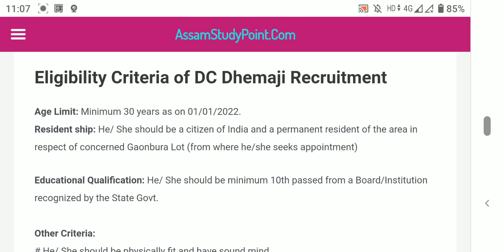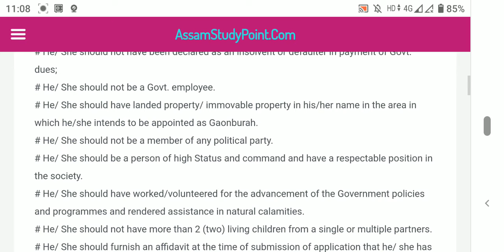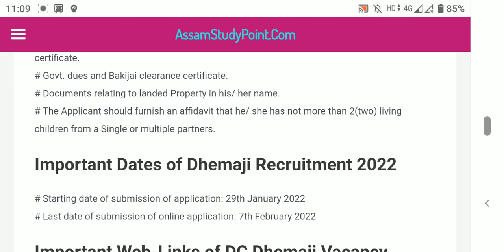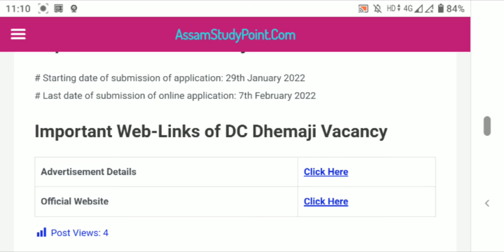dc office dhemaji recruitment gaonburha - 2022, গাওঁবুঢ়াৰ পদ খালী - AssamStudyPoint.Com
Gaonburha Job at dhemaji, dhemaji gaonburha post,

আমাৰ Whatsapp গ্ৰুপত Join কৰিবলৈ তলৰ লিংক টোত ক্লিক কৰক